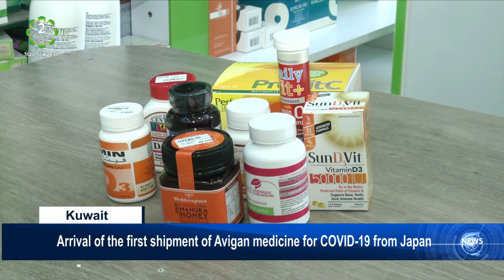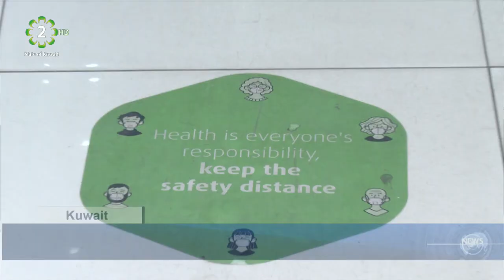Arrival of the first shipment of Avian medicine for COVID-19 from Japan